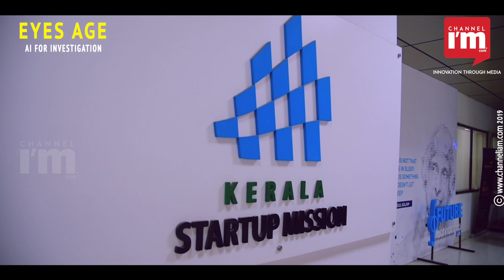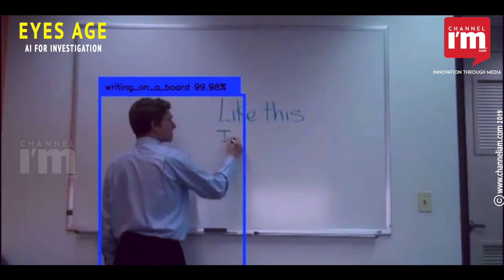AI enhanced camera security Eyes Age to help police solve crime cases | channeliam.com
Looking at the rising crime rate in the country multilevel security and tracking systems come in handy to the police and other security departments. Often the source for an investigator to solve the crime is through   visuals. To help out the investigation officers, this Kerala based startup Neuroplex has designed an advanced security solutions.The startup ecosystem in Kerala is gearing up with startups that provide practical solutions to the emerging problems in the society. Neuroplex is an Artificial Intelligence firm specialised in computer vision & natural Learning processing.

Neuroplex founder Savio and Pranoy designed Eyes age after working in Future technologies lab, an initiative by Kerala startup mission for the emerging future startups in the state. With the support of Kerala Startup Mission the co-founders could transform their idea to a product. Neuroplex now work in collaboration with Kerala police’s Cyber Dome. The startup is exploring all possibilities in deep learning and artificial intelligence to utilize them in solving cases.

Channeliam.com - A leading digital video media firm for startups and entrepreneurs